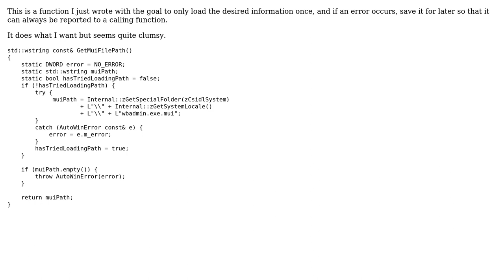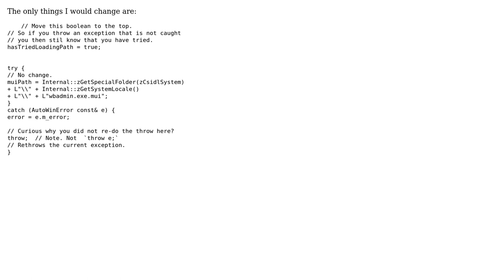Code Review: Error checking in function that returns reference to static variable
With thanks & praise to God, and with thanks to the many people who have made this project possible! | Content (except music & images) licensed under CC BY-SA | Music | Images & others | With thanks to user Martin York user Jamal user Felix Dombek and the Stack Exchange Network Trademarks are property of their respective owners. You are responsible for your own actions.